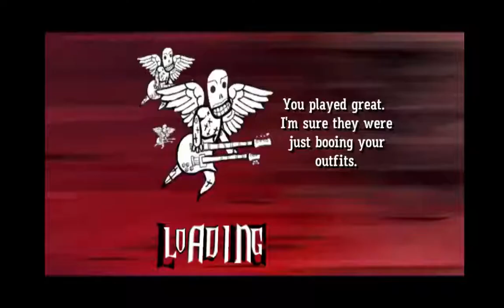After You've Gone Pass (4 Stars)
Relatively good pass for me

The Turnabout Family (Awesome Dudes):
Aby (AbyssionQC)
Tristan (Plumato)
Elwin (MrEppes)
Mafham
Phobia (ThePhobiaPony)
Secret Metal
Shane (Zypherstones/Zypherosu)
Sidney (Sidney600)
Tobi (TobeGH3)
Alex/Wallace/Moth (Yourcatwallace)

Osu!Chat Friends (More Awesome Dudes):
Alex (DiamondFluxify)
Barhunga
Bryan (Tusken)
Devlin (Phantomghero)
Diz (Diz1993)
Elwin (Again)
Mafham (Again)
Shane (Again)
Tobi (Again)
Mike (xElectroGH)
Phil (RiesenhesibraunGH)
Matt (Thievable)
Dominik (Hejq96 [unkempt])
Marcus (TheZorcs)

Thanks to all of the people in the above groups for accepting me as one of them, they are all amazing.